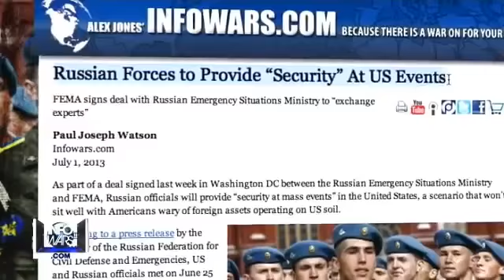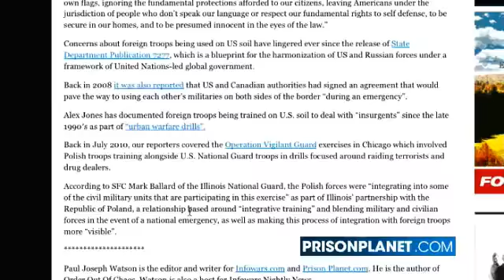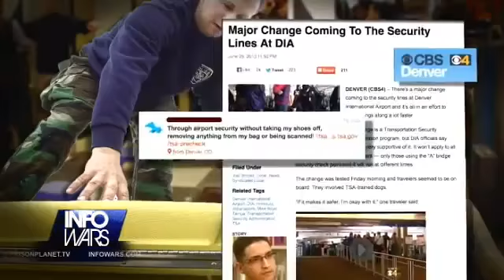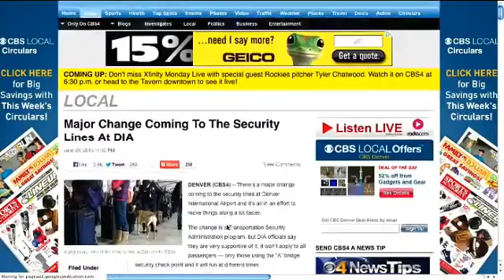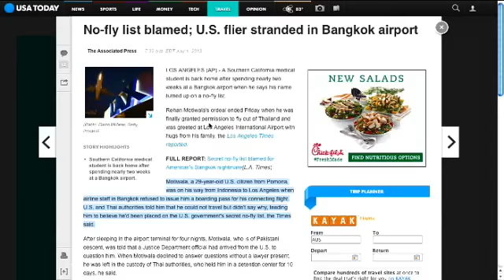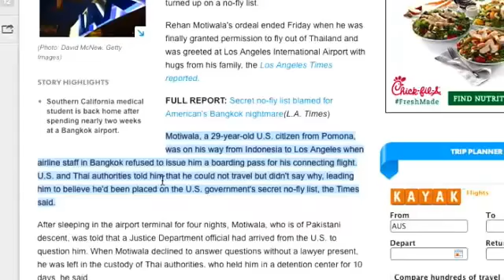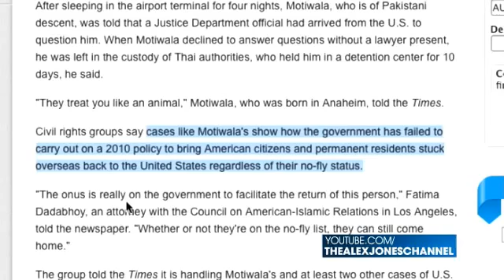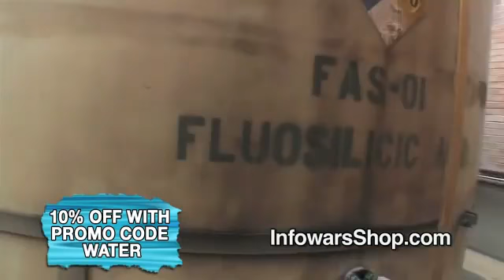FEMA Plans to Use Russian Troops in U S